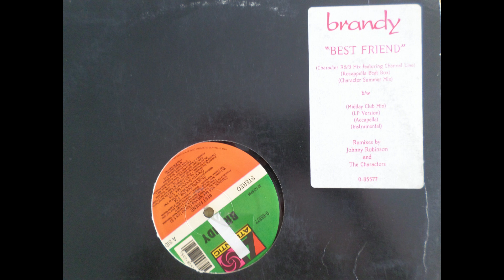BRANDY Best Friend Character R&B Mix FEAT channel live